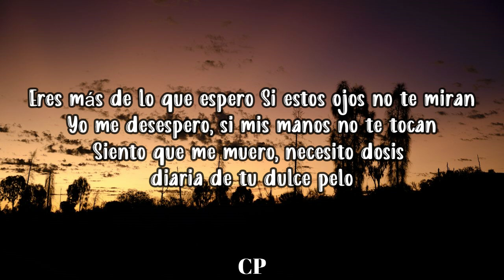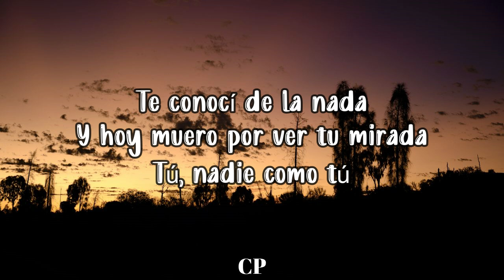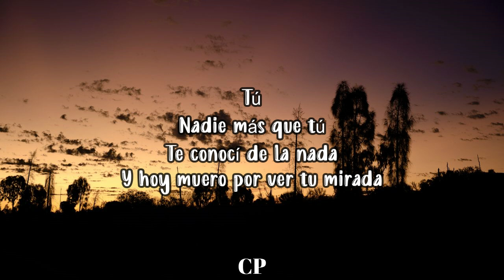Los Elegantes De Jerez - Tu (LETRAS)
En mi mente estás como una adicción
Llegas hasta el fondo de cada rincón
Me tienes aquí como quieres tú

Vienes y desplazas a mi soledad, me vas atrapando
En mi mente estás palpitando a mil
Y verte a mi lado es mi necesidad
El dejarte ir o decir adiós
Es morir en vida, es negarme a mí

Y sentirte cerca de nuevo es saber que te estoy amando
Tú y de nuevo tú
Dejas que naufrague justamente en ti
Tú, mi locura tú
Me atas a tu cuerpo no me dejas ir

Tú, adherido a ti, entre cada átomo
Entre cada célula vives
Tú, todo lo llenas tú
Que vienes y pasas como un huracán
Tú, total y pleno tú
Te has vuelto mi fuerza y mi talismán
Tú, silente y sutil entre cada átomo
Entre cada célula vives tú

Vas creciendo en mí, es inevitable
Voy en tu mirada, soy tan vulnerable
Descubrí el amor al llegar a ti

Y caigo de nuevo en esta conclusión, que
te estoy amando, y dice

Entre cada célula
Y es que has hecho de mí
Lo que tu quieres, lo que anhelas, lo que
 has deseado

A tu cuerpo, a tus ganas, tus antojos, a tu cuerpo,
tú me has moldeado
Y en todo vives tú
Todo lo llenas tú

Uy-ah
Y ahí te va, mi güeris